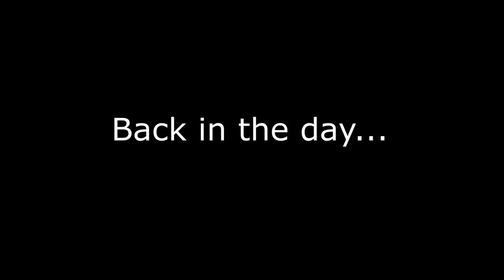Ladder Training in Charleston WV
Short clip of some ladder training for the rookies.